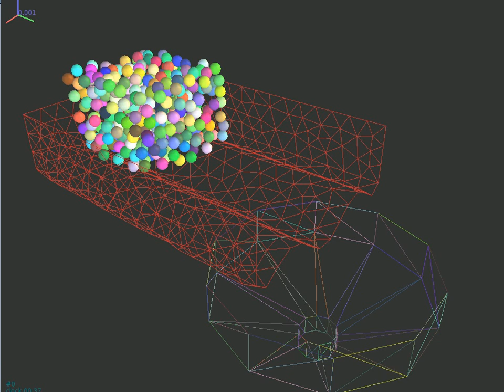conveyor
This example shows, how one can simulate the conveyor of complex form, using mask-parameter in NewtonIntegrator.  The elements of conveyor are getting the velocity, but are blocked from motion.  Conveyor element have a groupMask=5 which is after bitwise AND operator with mask=2 in NewtonIntegrator gives 0 and prevents motion.

So the interacting particles are getting motion from interaction with conveyor